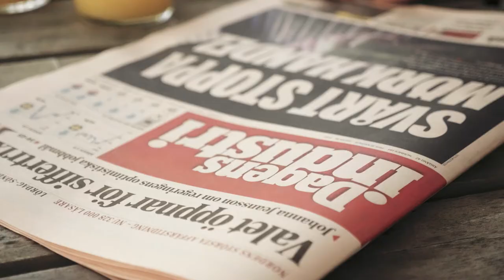This is Peter Hellgren - CEO of Consid